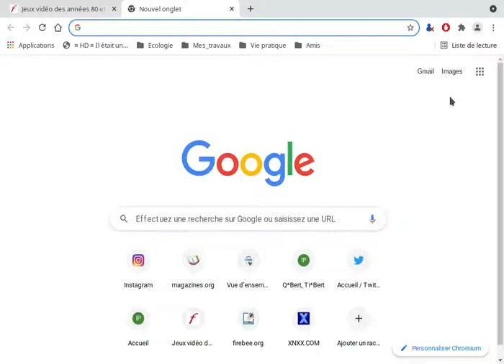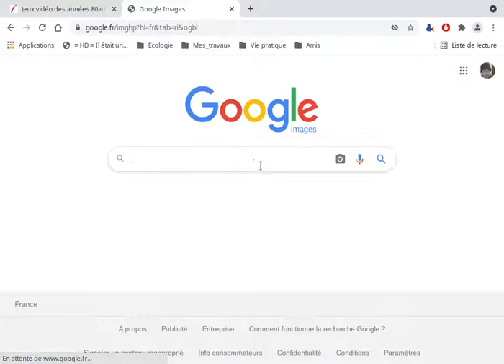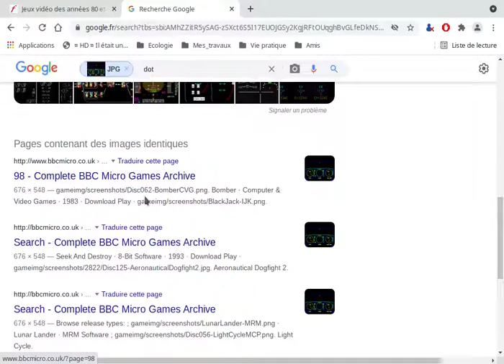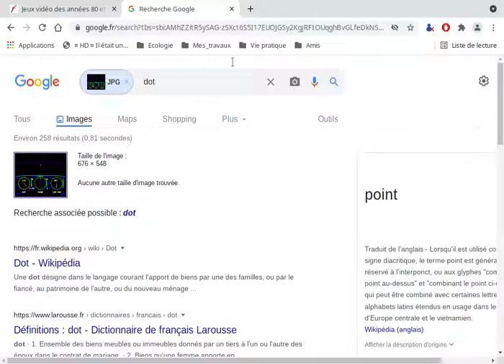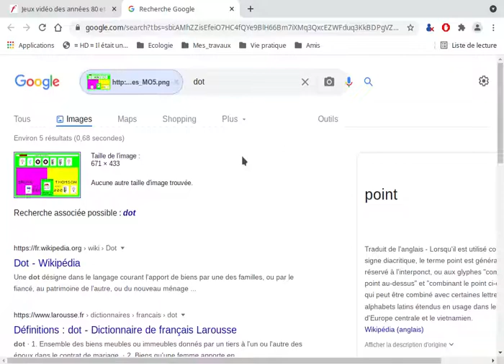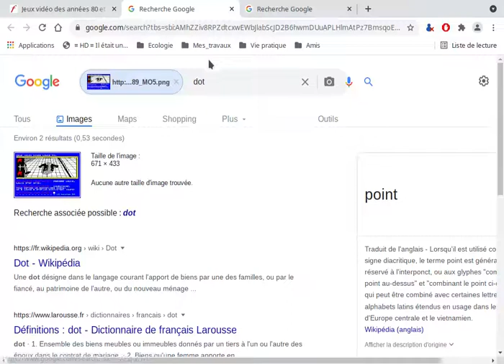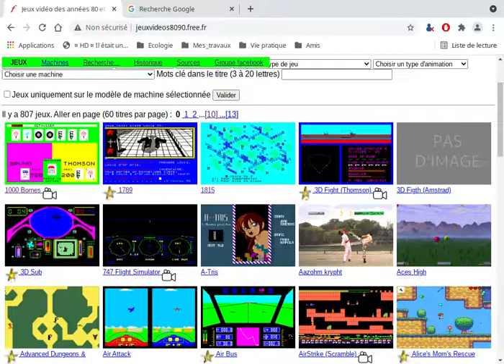[Tutoriel] Comment voir si une image ou photo existe déjà sur le web (Avec Google). 2 méthodes.